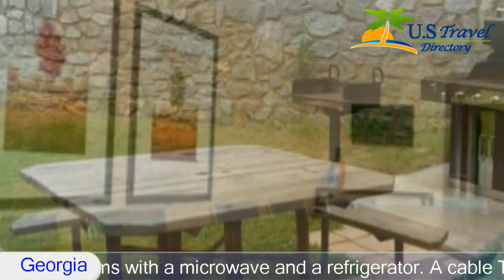Holiday Inn Express Hotel & Suites Canton - Canton Hotels, Georgia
Holiday Inn Express Hotel & Suites Canton 3 Stars Hotel in Canton, Georgia Within US Travel Directory Featuring an indoor pool and a daily hot breakfast buffet, this Holiday Inn Express is just off I-575 and less than 4 km from downtown Canton.
 Free Wi-Fi is available.
The Holiday Inn Express Hotel & Suites Canton offers classically decorated rooms with a microwave and a refrigerator.
 A cable TV, coffee maker and ironing facilities are included.
Guests of the Canton Holiday Inn Express Hotel & Suites are welcome to use the on-site fitness room and business center.
 A picnic area with barbeque grill is located outside.
The Holiday Inn Express Canton is 4 km from the Canton Theatre and less than 4.
8 km from Boling Park.

Location in : 713 Transit AvenueGA 30114, Canton, Georgia - USA